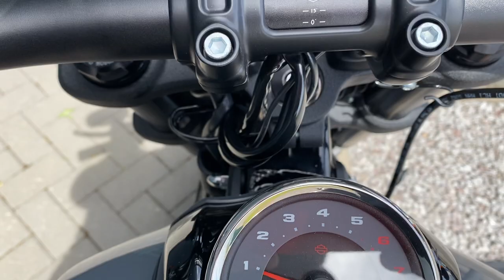2022 Harley-Davidson FXFBS Fat Bob 114 in Gunship Grey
The Fat Bob is all Harley-Davidson, but at the same time, it’s unlike any Harley motorcycle that ever existed before. From the modern, aggressive look of its 2-1-2 upswept exhaust and tarmac-devouring fat tyres to the massive torque of the Milwaukee-Eight engine to the ride of the Softail frame, inverted front forks and easily adjustable rear suspension, it’s built to shake up the status quo. This is for the rider that wants to break new ground at a high rate of speed.

What do you think of the new paint design for 2022?

We love it and it's definitely not going to be here for long!